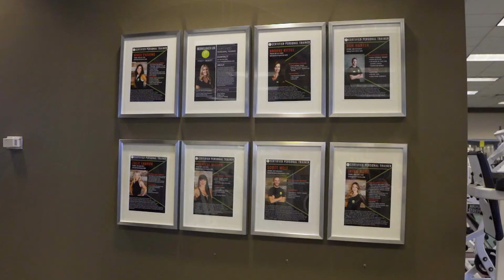TreeHouse Athletic Club - Draper, UT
TreeHouse Athletic Club

Treehouse has been named among the Top 20 Gyms in America by Fitness Magazine, honored as the "Best in State" and has received Draper Business of the Year, Sandy Business of the Year, and many other accolades.

Treehouse first opened in 1999. We offer family fitness in a beautiful and fun environment.

Treehouse has state-of-the-art equipment, fantastic group fitness, renowned trainers and programs, and events that help keep you excited about working out and staying fit.

We are located in the heart of "south valley" offering convenient access to those in Draper, Sandy, South Jordan, Bluffdale, Riverton, and Lehi.

Also, because of Interstate-15, those commuting past Draper find Treehouse a great fit for their fitness needs.

From Orem/Provo to Salt Lake City, Treehouse is a can't miss fitness destination!